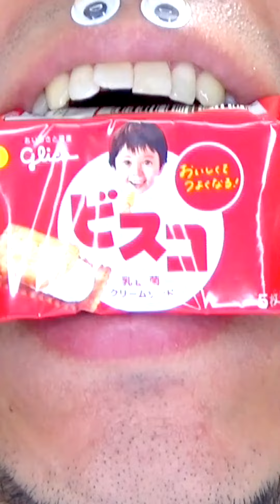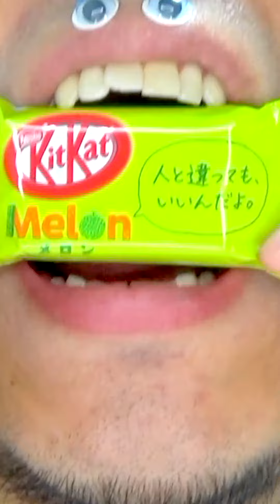ASMR Delicious Foods Challenge 😋😋😋